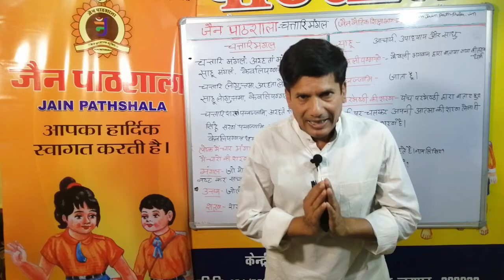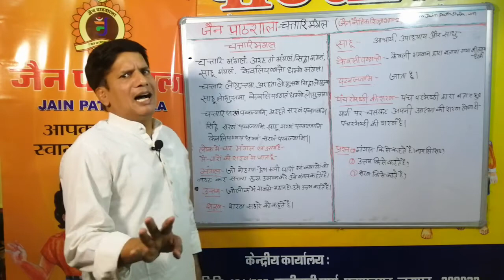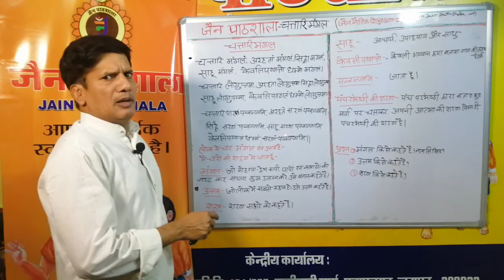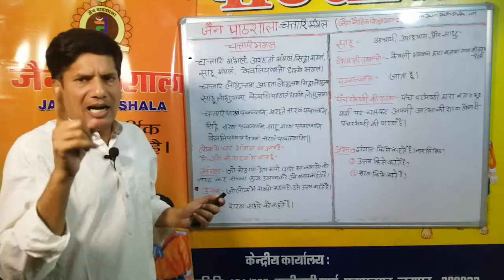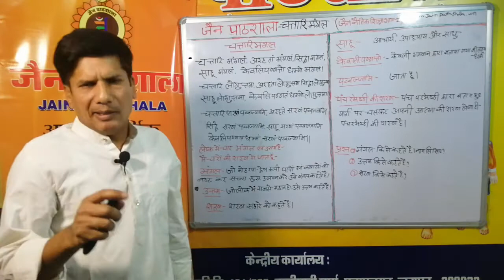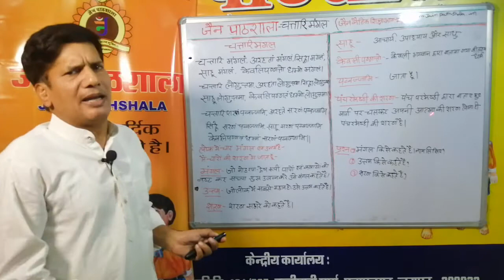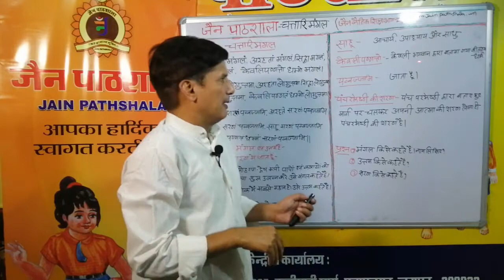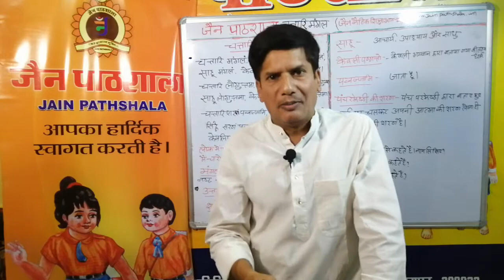Chaar mangal ll dr.b.c.jain ll Jain pathshala jaipur ll online teaching